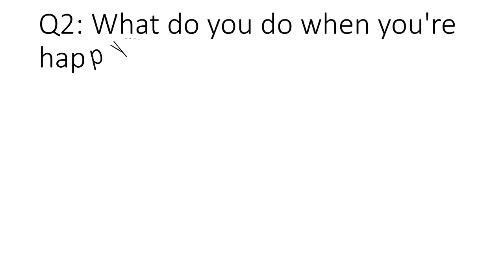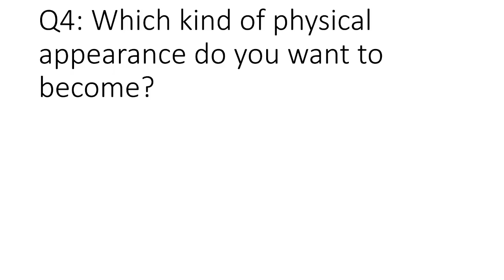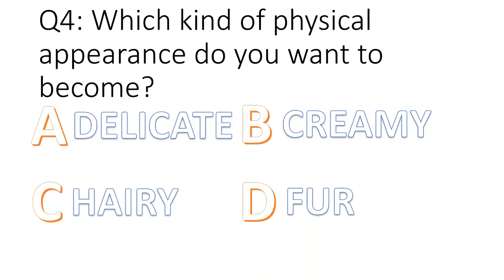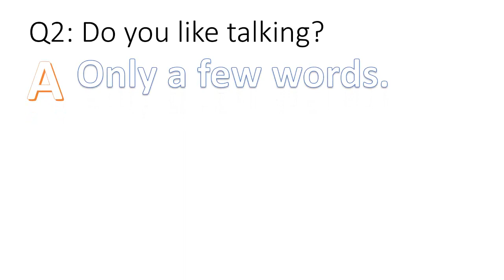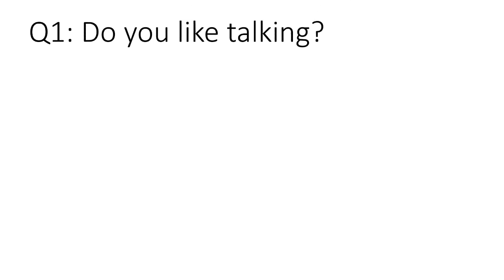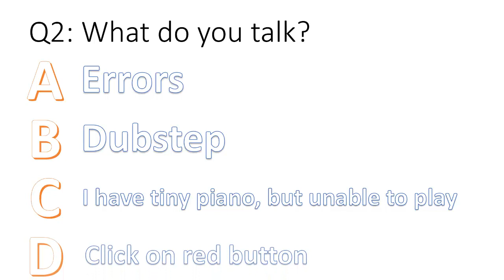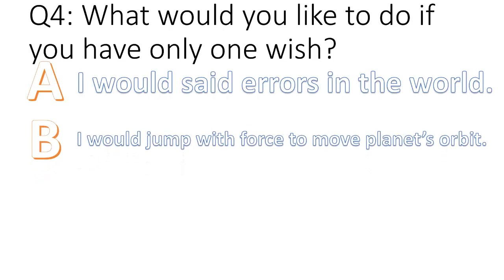Test Yourself: Which Monster Are You? (Questionaire By: Bay Yolal) - My Singing Monsters